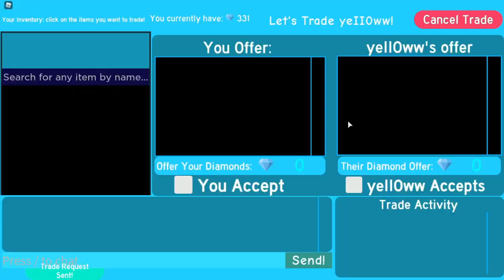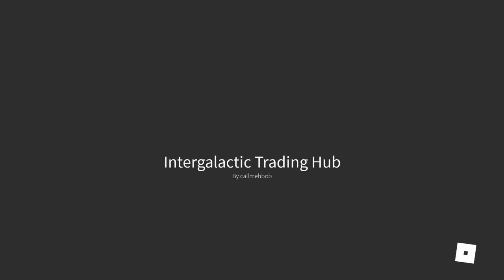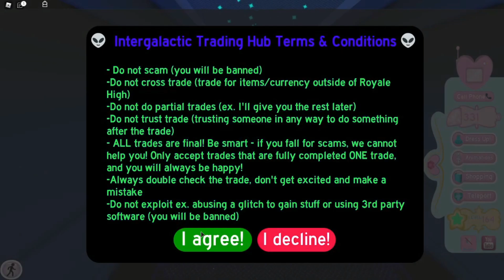WHAT PEOPLE TRADE FOR MY SUMMER HALO!☀😇 | ROYALE HIGH | DALE CYRILLE🍩